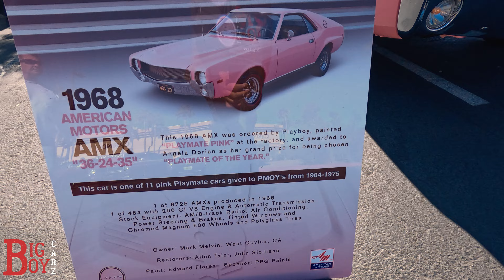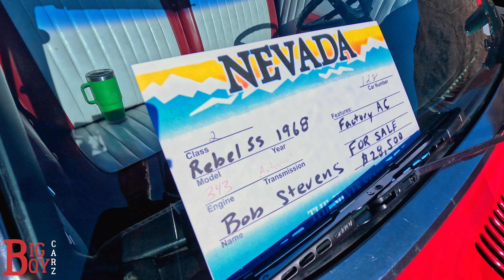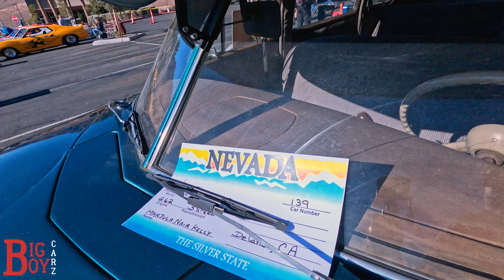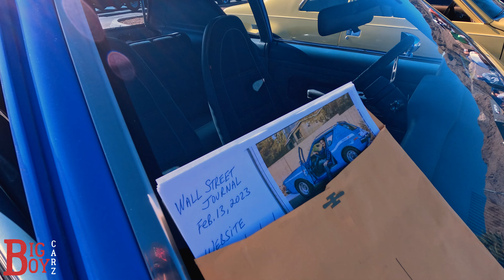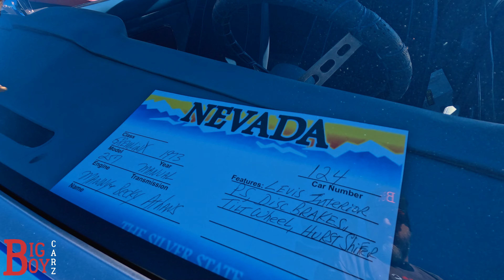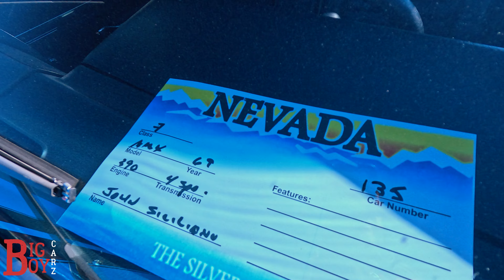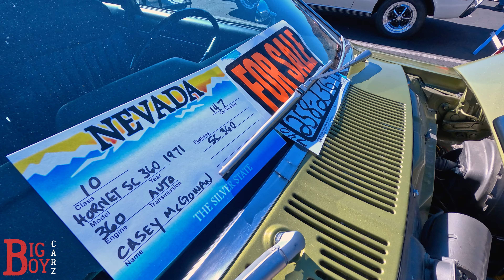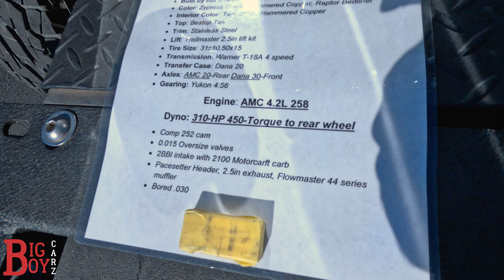CLASSIC CAR SHOW - LAS VEGAS AMC REUNION CAR SHOW - NOVEMBER 9TH, 2024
2024 LAS VEGAS AMC REUNION CAR SHOW

We checked out the 18th annual AMCRC SOUTHWEST REGIONAL CAR SHOW PUT ON BY THE AMCE VEGAS CHAPTER.

Held at Railroad pass between Las Vegas and Boulder City.   About 40 AMC showed up from all years and models of the AMC CLASSIC CAR BRAND.